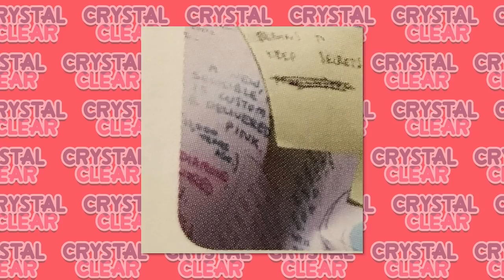White Pearl Is Mind Controlled: The Original Pink Pearl [Steven Universe Theory] Crystal Clear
White Diamond's Pearl has a very unsettling vibe that rivals the Diamond herself. There's something deeper going on here and we believe it's tied to White Diamond's ability and relationship with this Pearl. This Pearl was originally someone else's...Pink Diamond's!

CREDITS

Hosted by: Kevin Williams (AwestruckVox)
Edited by: Kevin Williams
Produced by: Kevin Williams